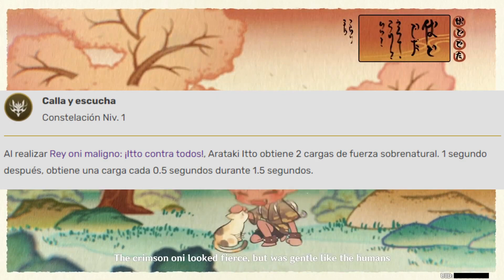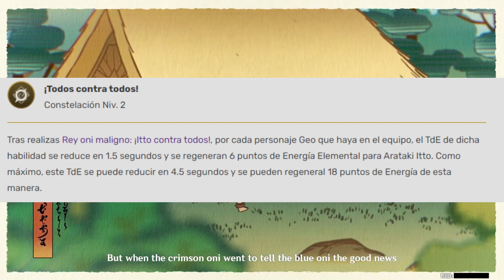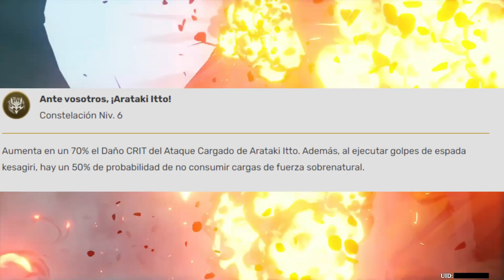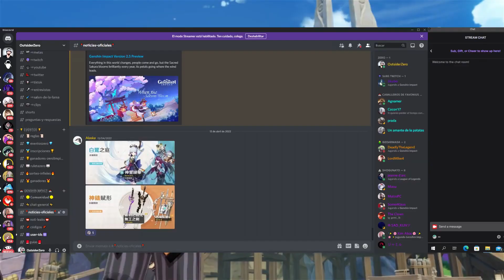🐃 5 RAZONES PARA TIRAR POR ARATAKI ITTO 🐃 #2 Genshin Impact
PUEDES VER MUCHO MÁS CONTENIDO, MEMES, NOTICIAS Y MUCHO MÁS
Itto está pronto a llegar y debemos encontrar cuales serán las razones para poder tirar y skipear por el. Veamos cuales son las que nos regala Zero en estos videos
📣No olvides que hago streams todas las fines de semana desde las 6pm en adelante!📣